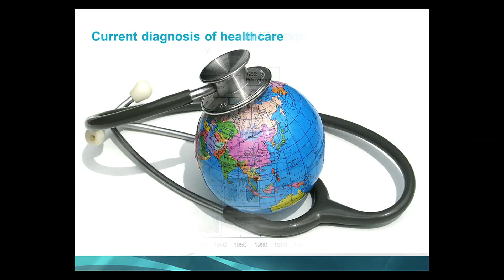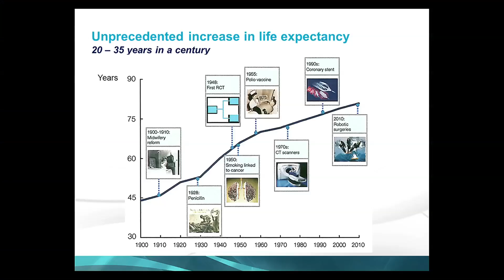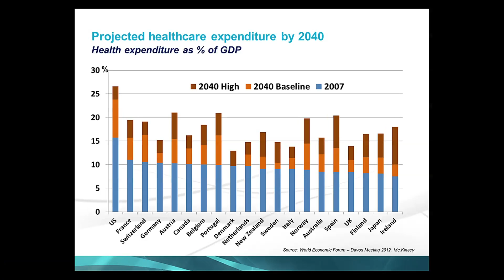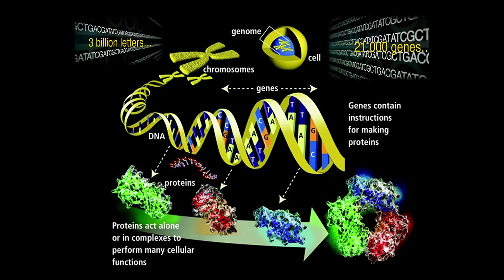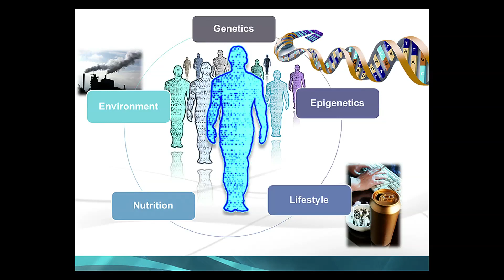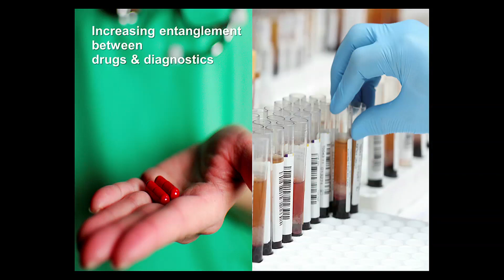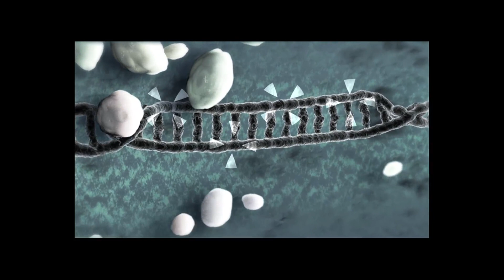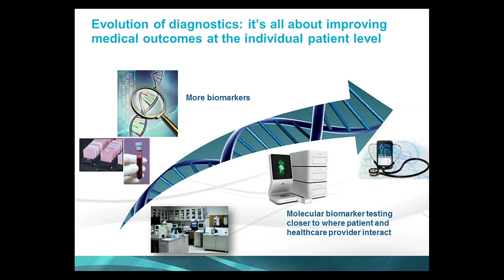The Ascent of Personalized and Molecular Medicine: Rudi Pauwels at TEDxBrussels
Rudi Pauwels is a pharmacologist and biotech start up founder. He founded both Tibotec, a pharmaceutical company specialising in retrovirals for the treatment of HIV, and Virco which became the leading lab in the world for matching HIV mutations to specific patient DNA profiles. Rudi is also the founder of Biocartis SA which aims to transform the global diagnostics market by making personalised medicine an everyday reality. Biocartis will do this by matching novel, broadly applicable molecular diagnostics and immunodiagnostics solutions to both patients and diseases, broadening access to technologies and suggesting treatments to rapidly emerging biomarkers rather than on physiological symptoms.